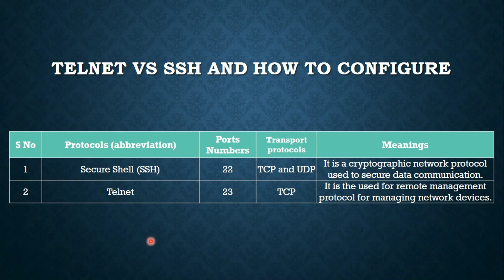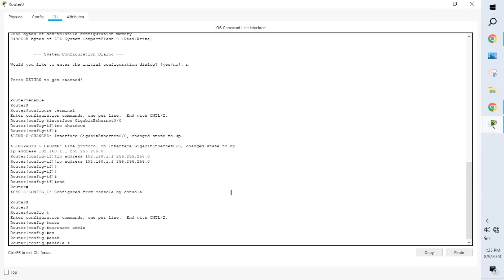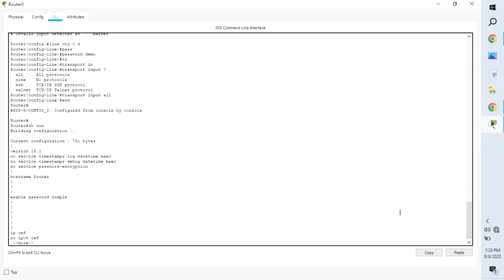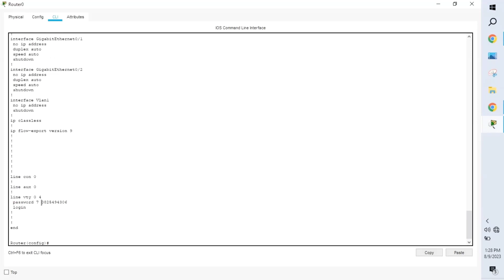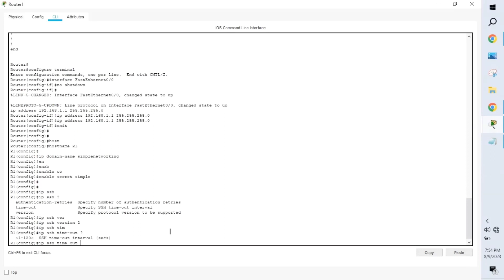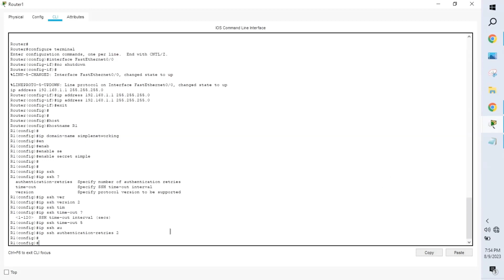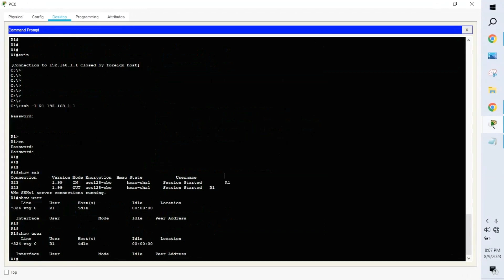#07 Packet Tracer configure SSH in Tamil | Telnet on Router in Cisco Packet Tracer in Tamil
The most significant difference between SSH and Telnet

Telnet transfers the data in the form of simple plaintext, whereas SSH uses encrypted format

The service-password encryption will encrypt all the passwords in running-config it can find, including enable password.

Related Search
Telnet vs SSH Explained in Tamil | How to configure ssh vs telnet in Tamil | Step by Step| Service password-encryption in Tamil
SSH vs. Telnet in Tamil | Network Protocols in Tamil
how to configure telnet in cisco packet tracer in Tamil
ssh | Telnet configuration in Tamil
ssh switch cisco packet tracer in Tamil
how to configure telnet in Tamil | SSH in Tamil
How to Enable Telnet on a Cisco Switch or Router in Tamil
Telnet Configuration in Cisco Packet Tracer in Tamil